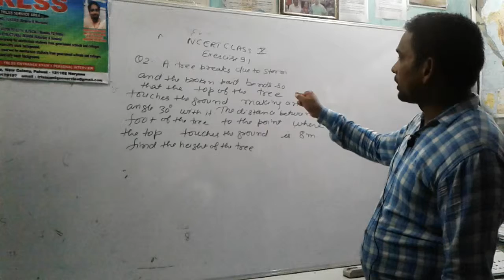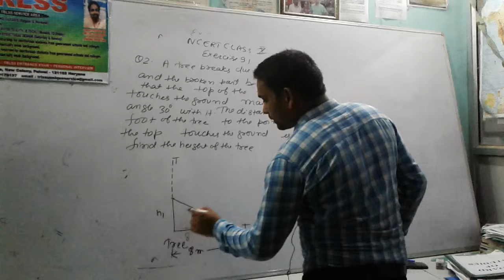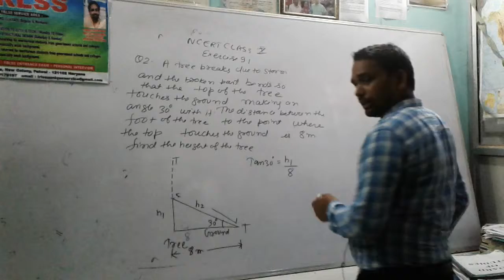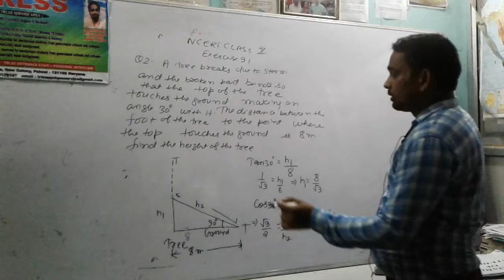NCERT CLASS X SOME APPLICATIONS OF TRIGONOMETRY CHAPTER 9 1 Q NO 2 SOLUTION